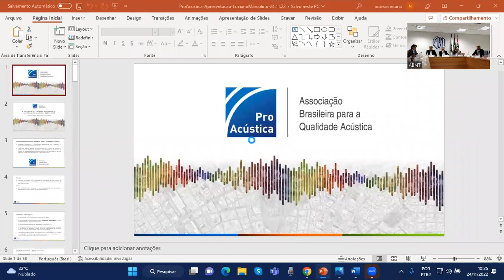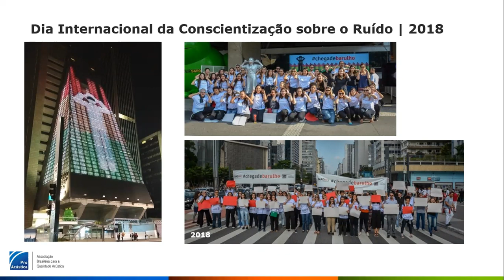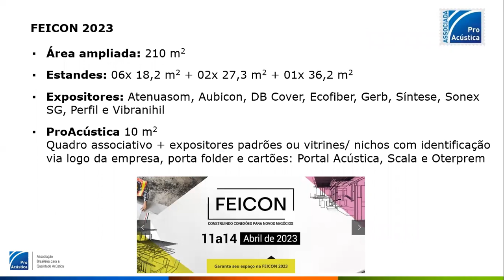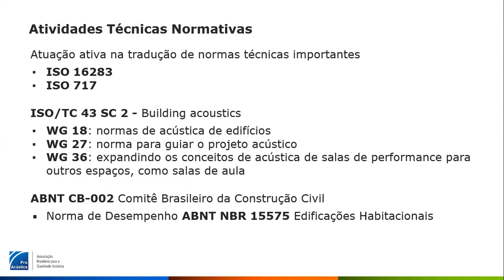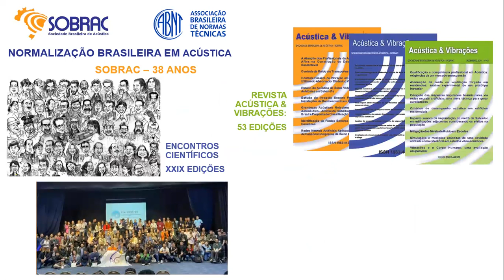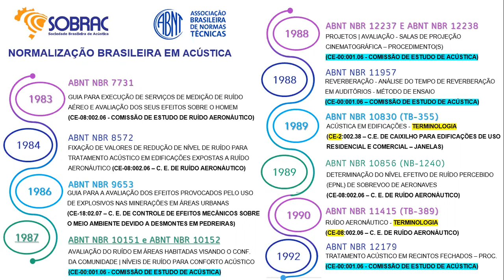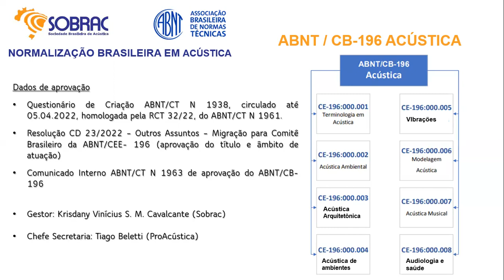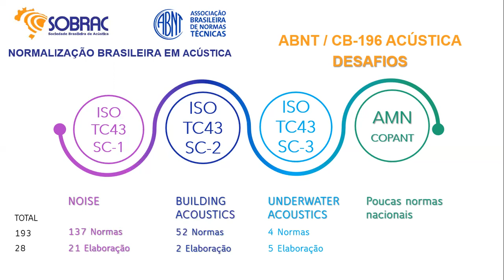Lançamento do Comitê Brasileiro de Acústica - ABNT CB/196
Essa é uma oportunidade única para ficar por dentro dos principais temas a serem conduzidos pelo novo Comitê, tais como: normalização no campo da ACÚSTICA, compreendendo a medição de fenômenos acústicos, sua geração, transmissão e recepção, projetos e todos os aspectos de seus efeitos sobre o homem e meio ambiente, no que diz respeito à terminologia, diretrizes, requisitos, métodos de ensaio e generalidades.

O evento recebe o apoio da Associação Brasileira para a Qualidade Acústica (ProAcústica) e Sociedade Brasileira de Acústica (SOBRAC).